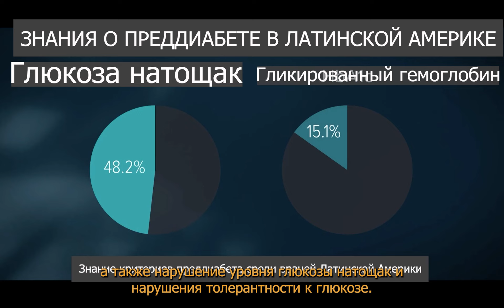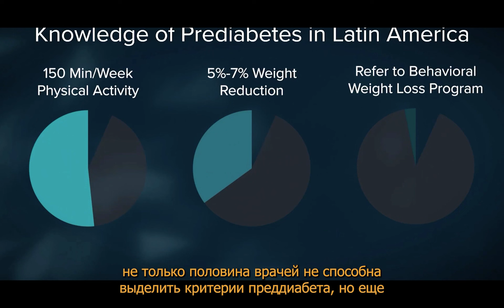ПРЕДДИАБЕТ. ПЕРЕСМОТР РИСКОВ. ЭПИЗОД 1: ТО, ЧТО СКРЫТО НА ВИДУ / САХАРНЫЙ ДИАБЕТ 2 ТИП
Первый эпизод из серии видео, рассказывающих о состоянии, называемом преддиабет, его распространенности в Латинской Америке и конкретно в Мексике. Эта страна сопоставима по уровню жизни с РФ, а значит общая картина в здравоохранении также сопоставима. Россия занимает 66 строчку в рейтинге стран по уровню жизни населения, Мексика 49 по информации на начало 2022 года. Как избежать развития диабета, как распознать заболевание на ранних этапах? Давайте подробно разберём все аспекты такого актуального вопроса.